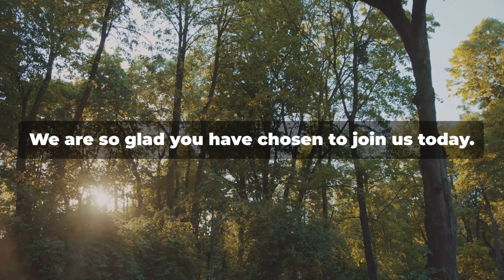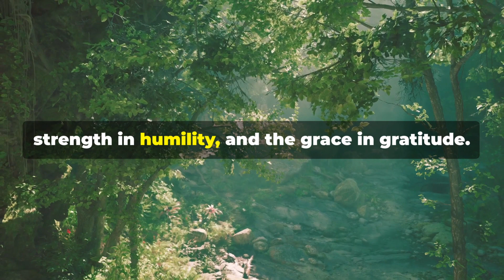Our Father: The Lord's Prayer A Calming Recitation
Explore the profound meaning and significance of the timeless prayer, "Our Father," as we delve into its rich spiritual teachings and universal truths. Join us on a journey to understand the profound words that have resonated through centuries, offering solace and guidance to countless believers worldwide. Uncover the depth of this sacred prayer and discover its relevance in our modern lives in this insightful exploration.